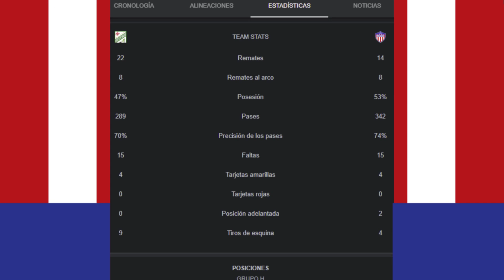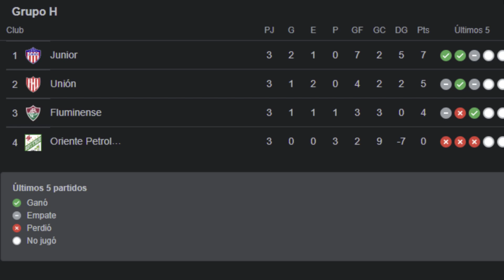¡Con un pie en los Octavos de Sudamericana! Junior es Líder 🔴🦈⚪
El Junior ha jugado un partido de fase de grupos de la Copa Sudamericana, frente al oriente petrolero de Bolivia, en este video encontraras un resumen, análisis y consecuencias del partido.

El material audiovisual es utilizado únicamente con la finalidad de informar y entretener. El creador del video no obtiene ningún beneficio monetario a través de este video.

UGGMP-2022